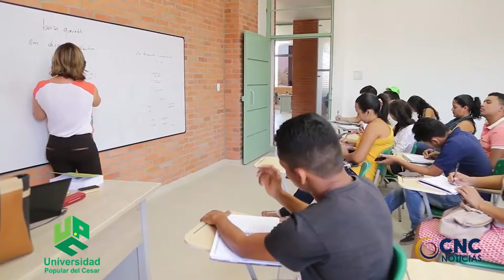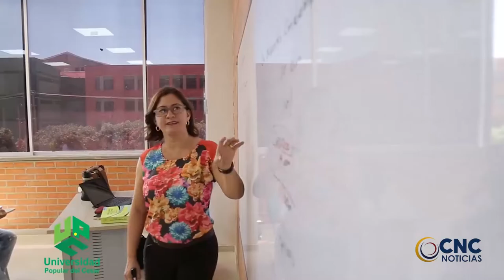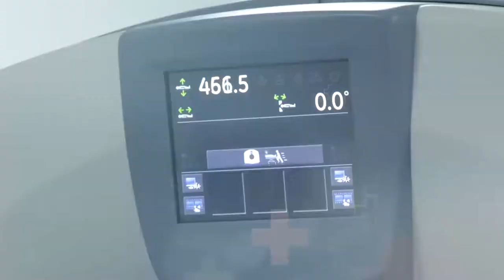ESTABLECIDO CALENDARIO ACADÉMICO PARA ESTUDIANTES DE PREGRADO DE LA UPC PERIODO 2021 2